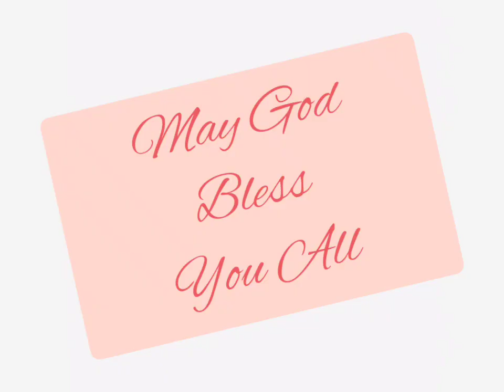यिर्मयाह 7:1-15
Jeremiah 7:1-15 read in Hindi. Listen and be blessed.
URL: InShot